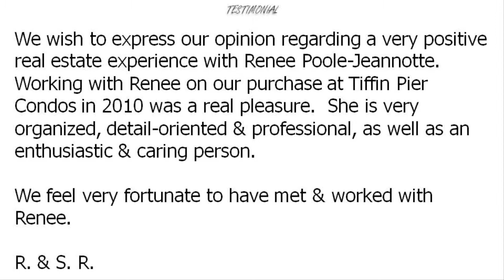SOLD Real Estate For Sale 9 McDermitt, Victoria Harbour; ReMax Georgian Bay RENEE Poole-Jeannotte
9 McDermitt, Victoria Harbour, REAL ESTATE FOR SALE

RENEE Poole-Jeannotte at Re/Max Georgian Bay; Ontario

Buying or Selling real estate in Georgian Bay, Ontario; home of the 30,000 islands; I can help you.

RENEE is your real estate source in Midland, Pentanguishene, Port McNicoll, Victoria Harbour, Tiny Township; cottage, waterfront, residential & commercial properties.

"Home ownership is the symbol of the dream and wealth creation of everyday families".

Contact RENÉE today ; I will take great care with buying or selling your property from the beginning to the end.

DREAM IT. BELIEVE IT. OWN IT.